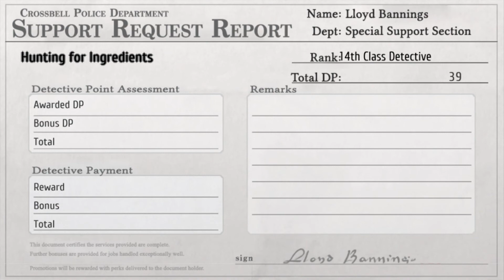Let's Play Trails From Zero (Blind) Part 14: Saying Bye to Cecile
Our business is almost over... for now.